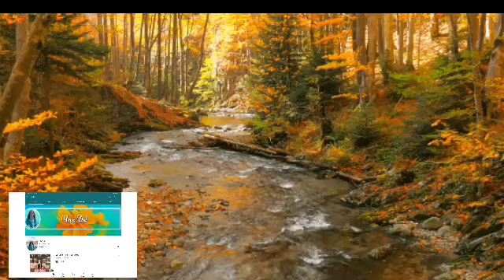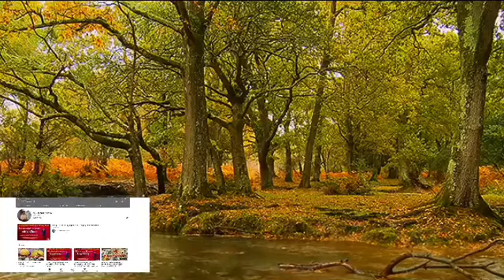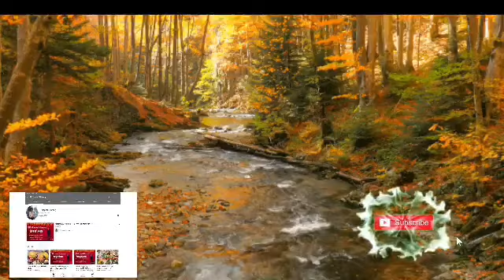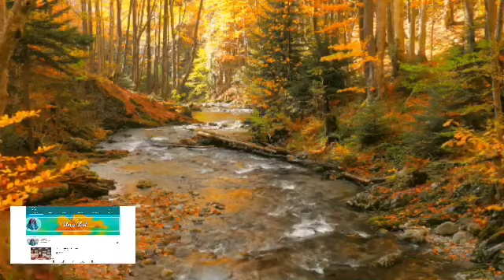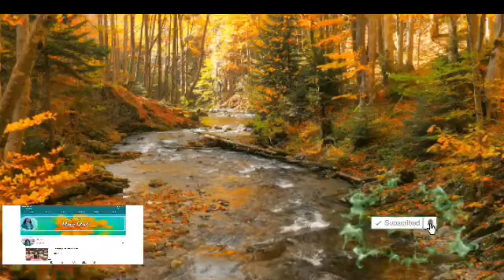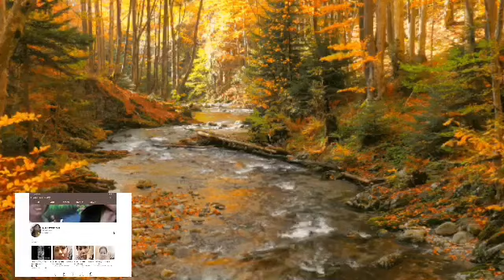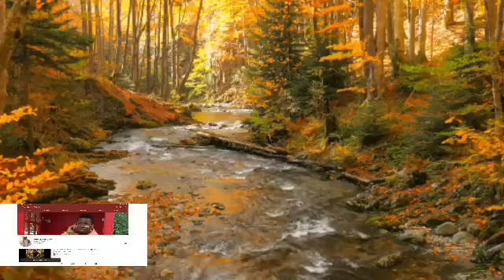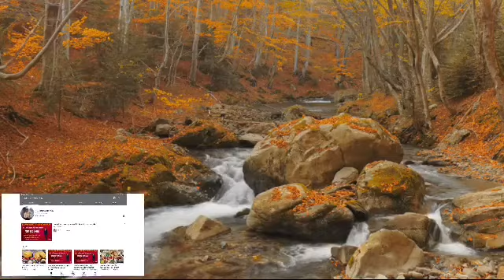Relaxing nature River Sounds - Peaceful Forest River 11hour long for sleeping